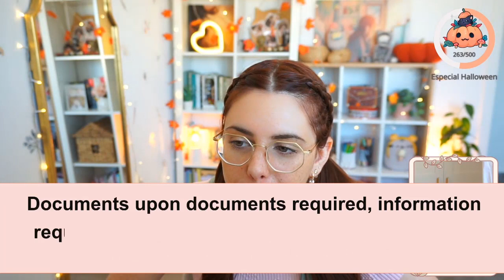I Caught My Pregnant Wife Cheating On Me And Then Lying About Breaking It Off Reddit Relationships